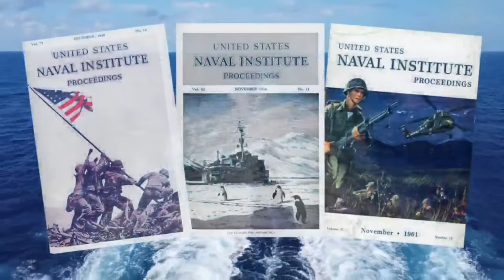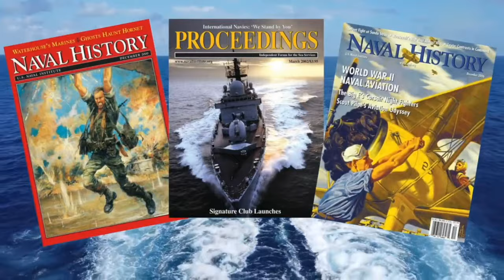Double-Edged Sword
Author Andrew Blackley talks to Naval History Editor-in-Chief Eric Mills about his prize-winning essay for the CNO Naval History Contest.

Accelerate today’s missions with tomorrow’s technologies. As the leader in providing AI solutions to the federal government and one of the world’s largest cybersecurity providers, Booz Allen advances game-changing capabilities rapidly, ethically, and securely.